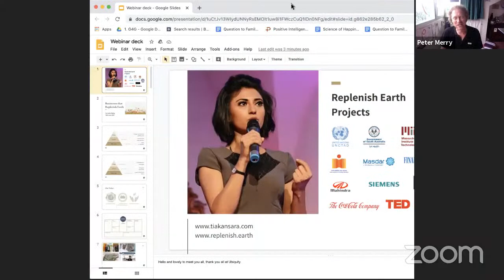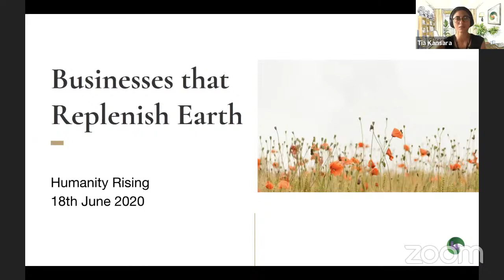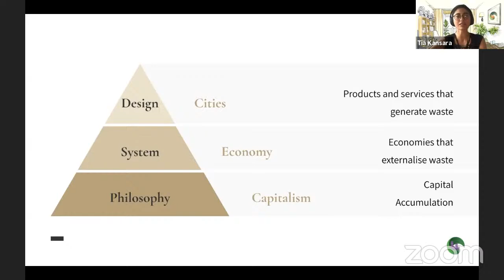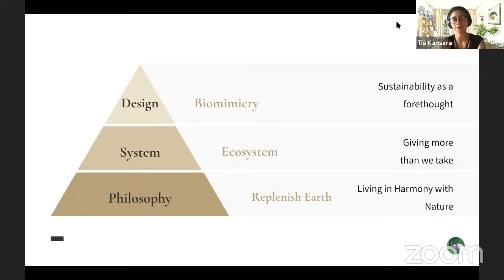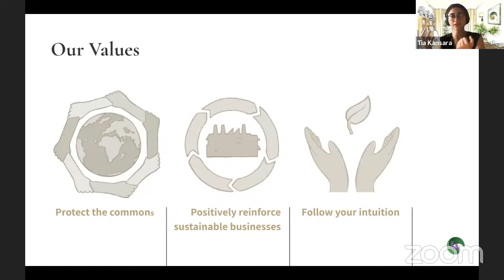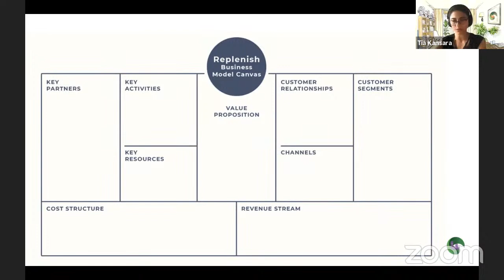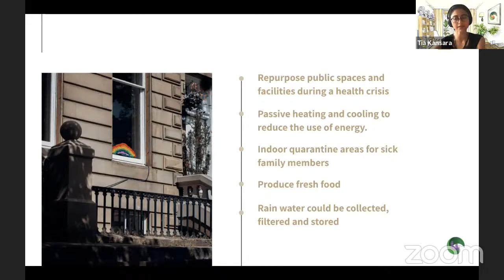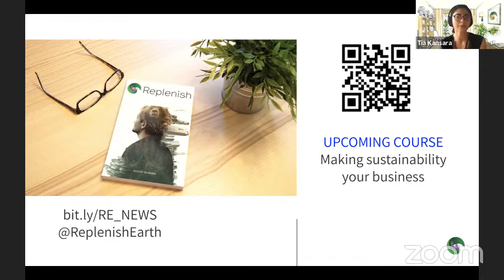Humanity Rising Day 28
Strategies for New Business

Speakers:
Åsa Sandberg - Social Entrepreneurship

Robert Rubinstein, Chairman and Founding Partner of TBLI Group Holdings - Impact Investment

Dr Tia Kansara Hon Friba, award-winning entrepreneur, co-founder, Kansara Hackney Ltd - Businesses that Replenish Earth

Andi Paige, Incentive Structures, Collaboration & Wellness in a Post-Capitalist Workplace

Scilla Ellsworthy, Investing in the SDGs